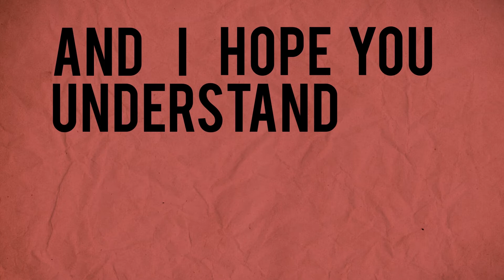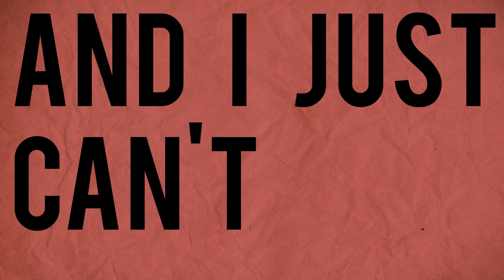Kickstart The Season - Liability (LYRIC VIDEO)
Taken from the forthcoming EP "Paths"

Recorded with producer Neal Calderwood (Only Rivals, Struck.) in Manor Park Studio, Antrim.